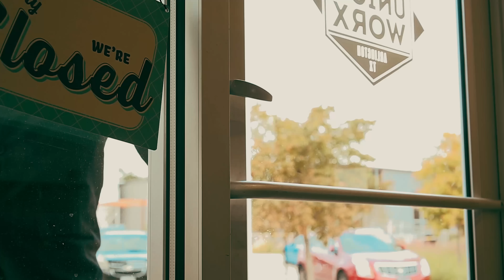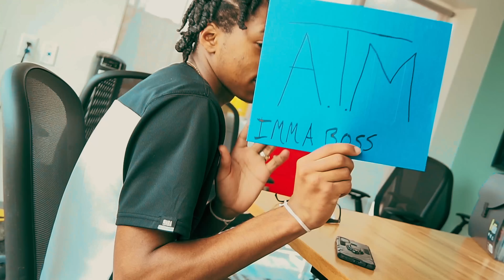Boss by ATM Man Man✨ Official Music Video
Hey Guys! Welcome and today Rapper and Singer-Songwriter ATM Man Man has released his new latest rap song “Boss” and this is the new official music video!

ATM Man Man's latest track, "Boss," is now available on all major streaming platforms. A strong Trap rhythm accompanies deep 808 bass hits.

In this new music video, the rapper walks into the the boardroom and trying to control his unruly employees with rapid-fire rhymes and some amazing wordplay. He makes his claim as the Boss with reference to pop culture ranging from Oodles of Noodles to Obama.

You can also listen “Boss” on your favorite streaming service. Enjoy being a part of his journey as they continue to spread the love from his soul of music!

So, let’s enjoy this new rap song.